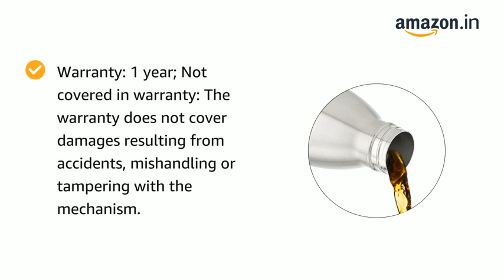Milton bottle Thermosteel Stainless Steel Duo 1800ml Water Bottle with Jacket 24 hours Hot or Cold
Colour Steel
Capacity 1800 Milliliters
Brand MILTON
Materia type: Stainless Steel; No. of pieces: 1; Capacity: 1800 ML; Colour: Silver;
Insulation type: Double wall; Temperature retention: Yes (Keeps liquid hot/cold upto 24 hrs); Leak proof: Yes. BPA Free : Yes
Best Usage: Gym, Sports, School, Outdoors
Warranty: 1 year; Not covered in warranty: The warranty does not cover damages resulting from accidents, mishandling or tampering with the mechanism.
Fabricated inside and outside in 18/8 quality stainless steel; its tough and durable.
Pre-condition bottle with hot water if using for hot beverage and cold water if using for cold beverage; Use Mild Soap for cleaning the Flask and advised to be kept open when not in use to avoid odor

Milton Thermosteel Duo DLX 1800ml Bottle, Steel – Keep your beverages cool in the hot summers
Being constantly on the move has its thrills as well as its challenges. To grant you some relief on the latter front, Milton has brought to you this handy flask-bottle. Part of the brand’s Thermosteel range, this stainless steel bottle is also a flask. Its vacuum insulated construction keeps both hot and cold beverages pleasant to consume for long durations, while the stainless steel body is sturdy and safe for holding your drinks. This easy to clean bottle is also a breeze to maintain and can be carried with you anywhere, ensuring that you always have a cuppa ready when you need it.

Corrosion-resistant steel bottle
This vacuum insulated convenient flask from the trusted brand of Milton sports a corrosion-resistant steel body, both inside and outside. The stainless steel material makes this flask rust-resistant which adds to its longevity. This flask is therefore safe, durable and efficient at storing your beverages for longer periods of time.

Copper inner-coating for better temperature regulation
Carry this vacuum insulated Milton flask with you on the road to keep your drinks fresh for a long time. It is suitable for holding both hot and cold beverages while retaining their temperature for a long time. Your beverage, whether hot or cold, will be kept from reaching room temperature for a sufficient duration.

Simple Threaded Lid For Easy Use
To avoid the risk of spillage and aid in your convenience, this flask from Milton comes with a simple threaded lid that can be unscrewed easily even on the go.

Portable Design
This flask bottle is suitable for users who are active and constantly on the move as it is easy to carry. To add to its convenience, it sports a compact and sleek body. Slip this flask into any of the side compartments of your backpack for easy portability and access.